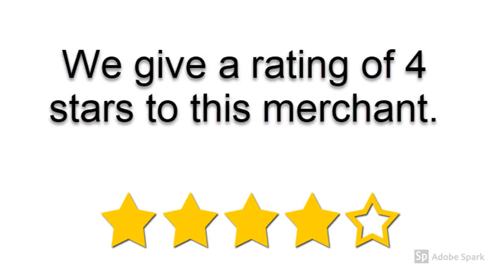Reality Bending Secrets Review | Is Reality Bending Secrets Good?